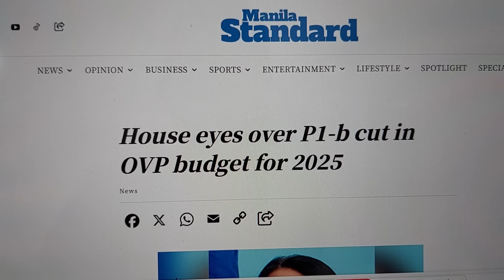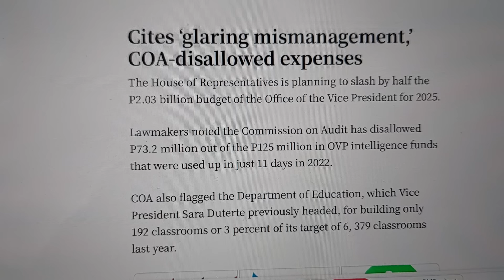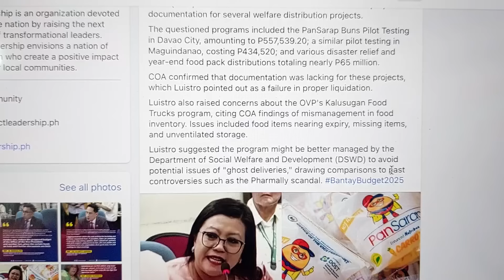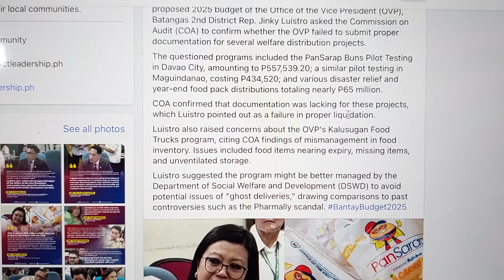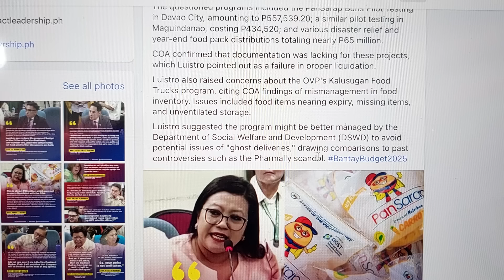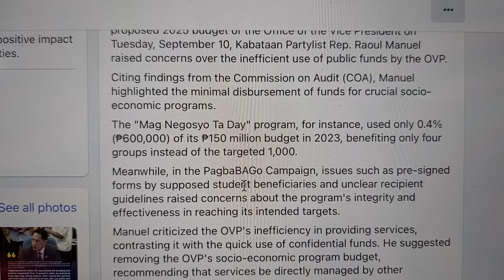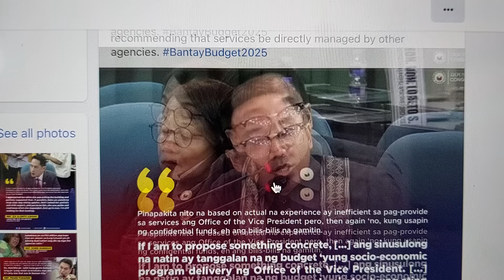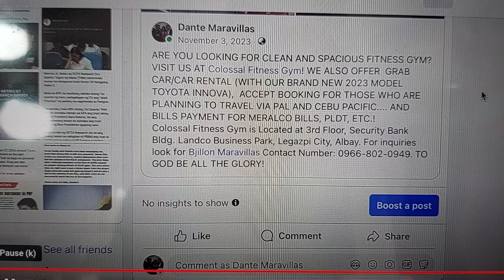PANIN*RA NI INDAY SA CONGRESO BINASAG NG MGA CONGRESSMEN!